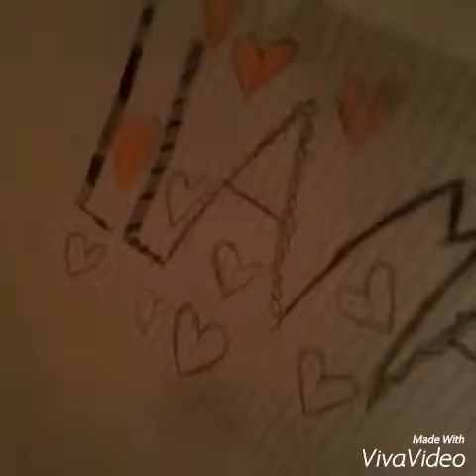Channel trailer!| sparkling llama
In this video sparklingllama describes her channel (llamas, phan and her)
She worked really hard on this video and will work hard on others!

If you are reading this comment:I♥llamas
And what you thought about the video

Subsribe and become a bad ass llama
Thanks! ^-^